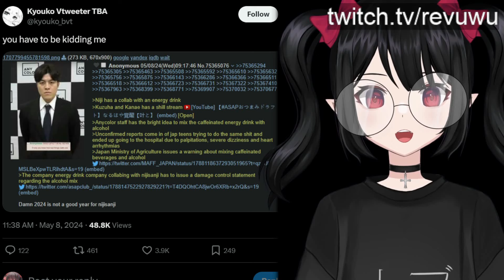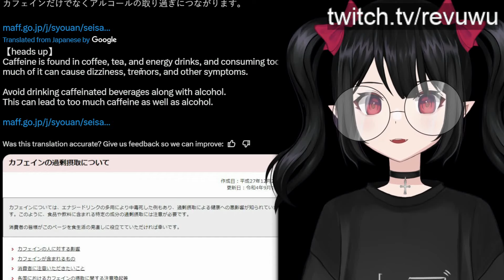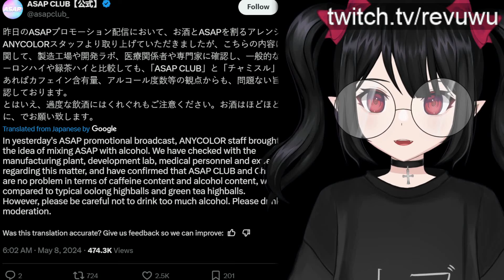Nijisanji Controversy Leads To Government Response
Nijisanji is once again under fire after ANYCOLOR employees allegedly encouraged viewers to mix alcohol with an energy drink company they were collaborating with.